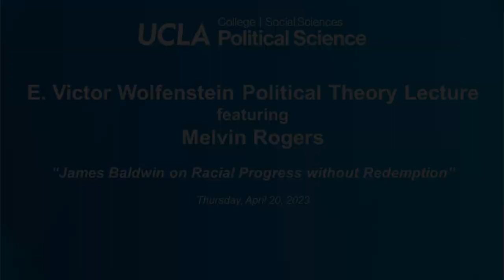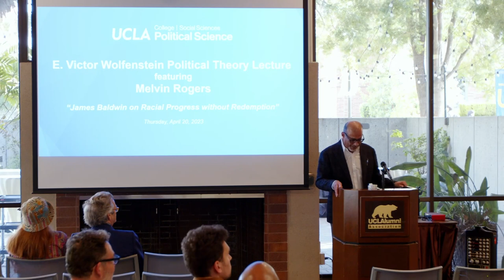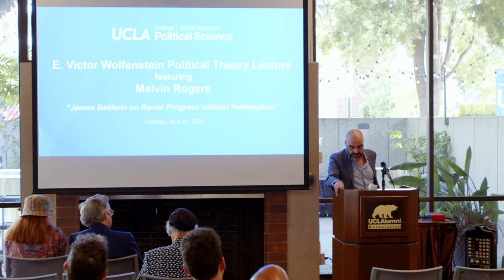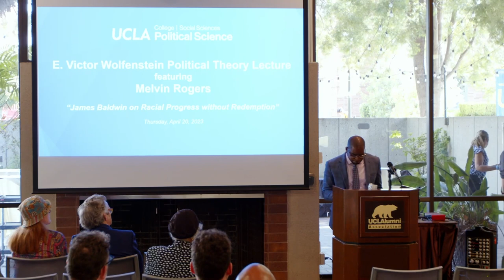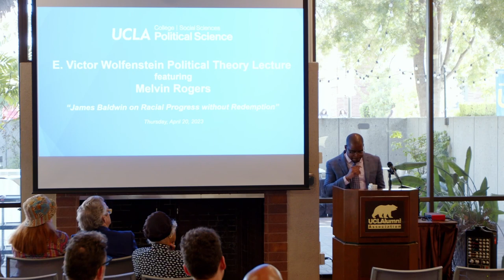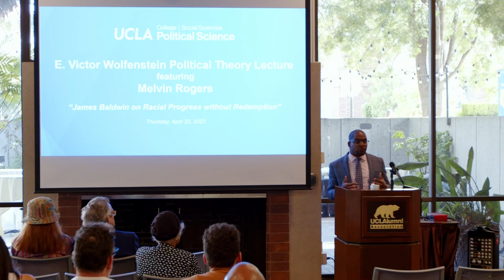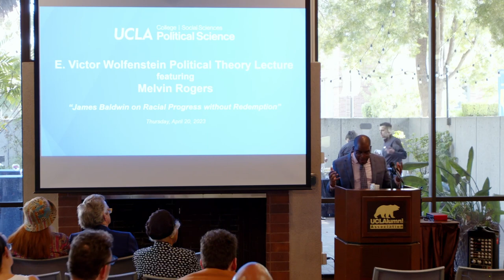E. Victor Wolfenstein Political Theory Lecture: James Baldwin on Racial Progress without Redemption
The E. Victor Wolfenstein Political Theory Lecture: "James Baldwin on Racial Progress without Redemption"

presented by
Melvin Rogers
Associate Professor, Political Science
Assistant Director, Center for Philosophy, Politics and Economics
Brown University